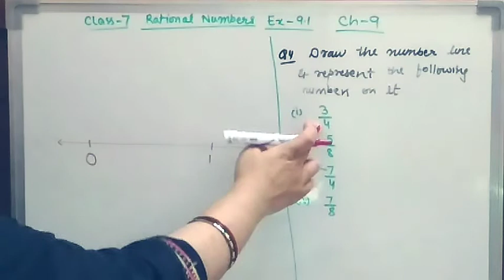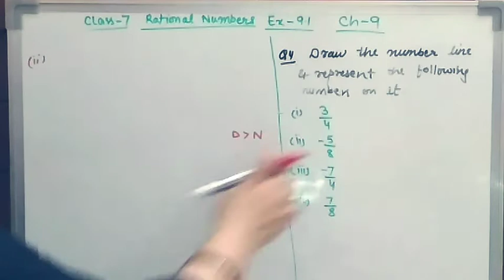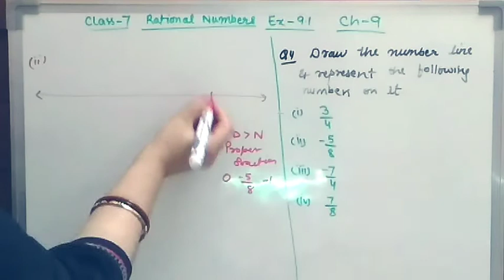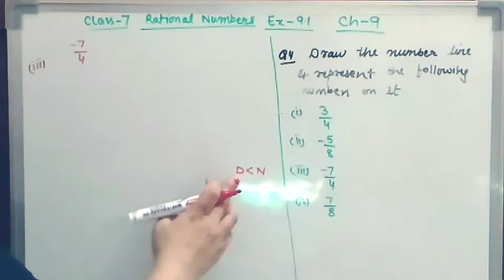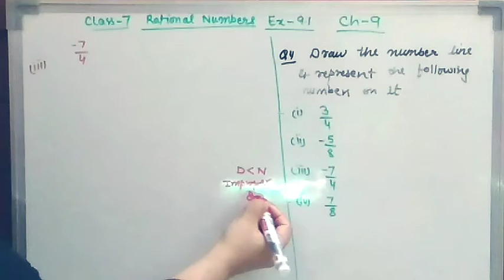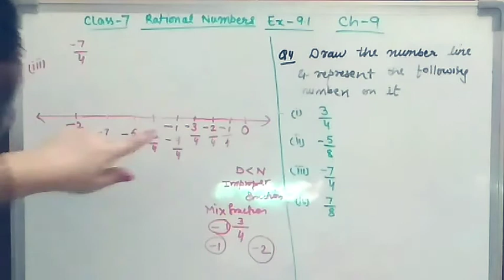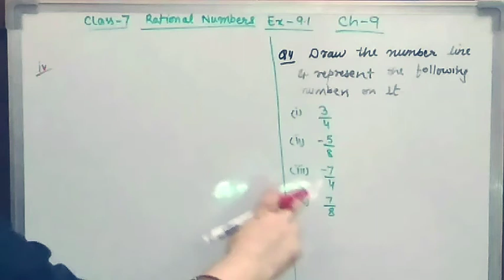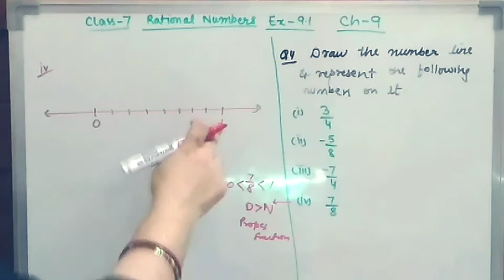Chapter-9, ex-9.1, Q4 Rational Numbers, Class 7 Mathematics easiest solutions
I tried my best to provide you best solutions with easiest methods. Please watch my complete video and learn mathematics easily.

Adhbut ncert Maths easiest solutions by Aarti Sharma